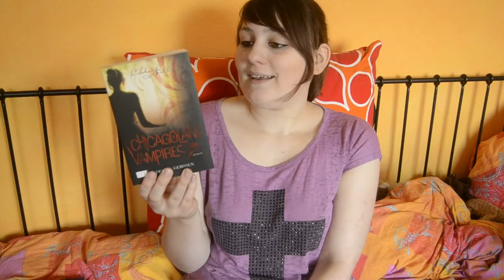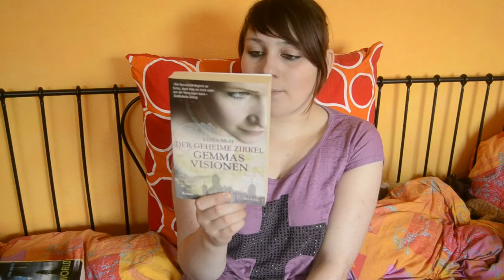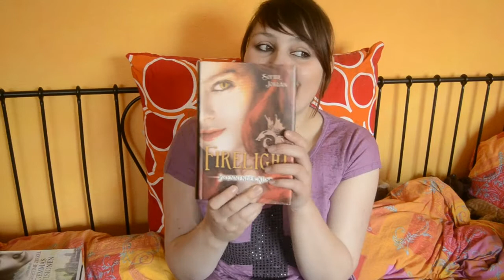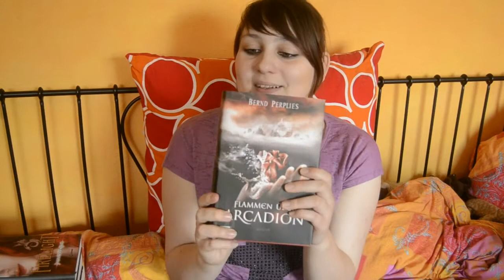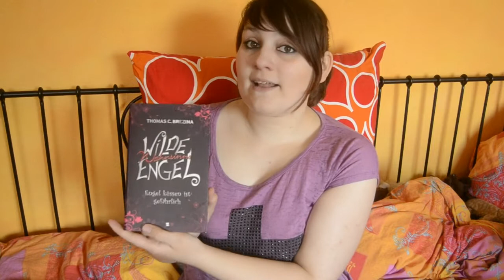SuB Voting Oktober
♥♥ Öffne Mich ♥♥

Hallo heute habe ich das SuB Voting für den Oktober für euch. Ihr könnt also entscheiden, welche Bücher ich im Oktober lesen soll :)

Hier nochmals alle Bücher:
Firelight
Flammen über Arcadion
Wilde Wahnsinnsengel
Der geheime Zirkel
Past World
Chicagoland Vampires

Ich bin schon sehr gespannt was ihr auswählen werdet.